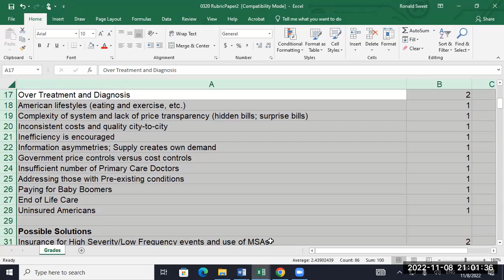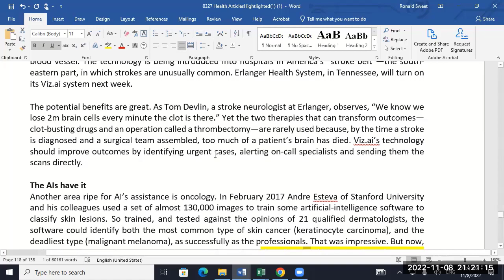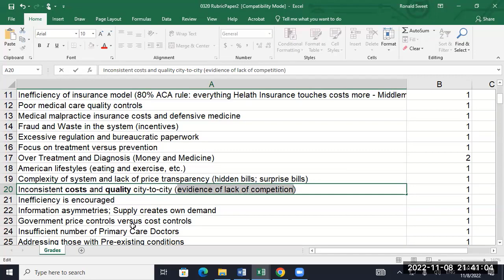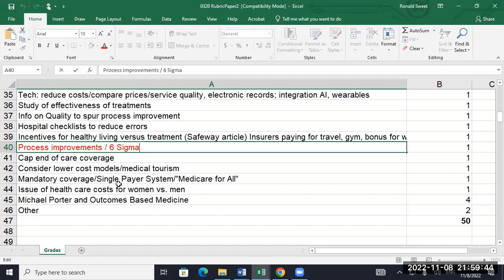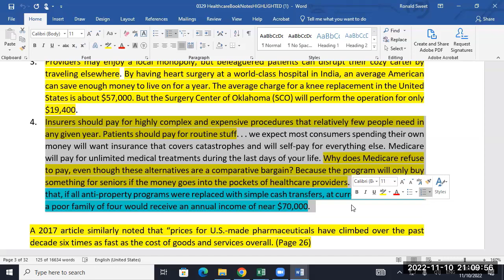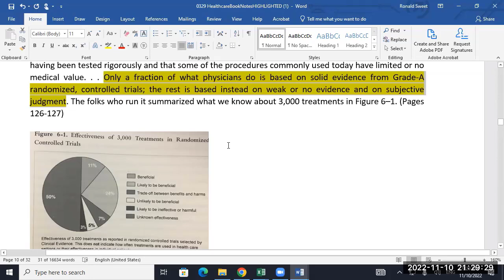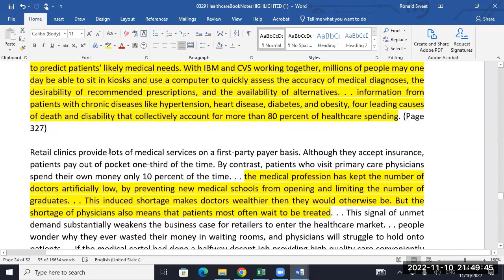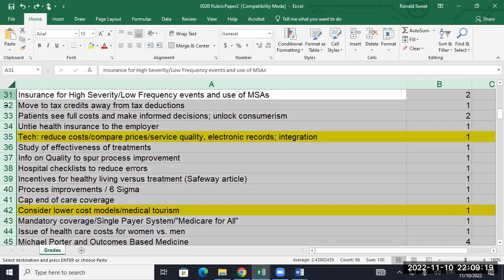UTSA Life Insurance Finance Classes 23 and 24, Nov 8 and 10, 2022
00:00     Class 23
00:02     Healthcare and Health Insurance Reform
1:10:28  Class 24
1:10:29   Healthcare and Health Insurance Reform